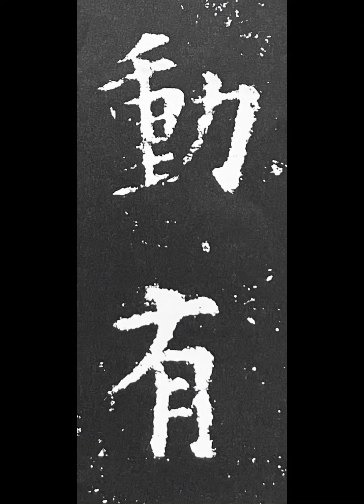【楷書の基本】九成宮醴泉銘の臨書6 楷書の基本的な書き方 calligraphy art lesson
「動有」

九成宮醴泉銘の臨書です。
九成宮醴泉銘は初唐の四大家欧陽詢が書した楷書体。632年の刻。楷書の極則と称され、初唐期に確立された楷書典型の代表作。

筆はこちらを使用しています。

※アマゾンおよび楽天アフェリエイトのリンクを使用しています。

オンラインで書道のレッスンが受けられる書道サロンです。ご登録後、自分に合った手本、手本動画を選び、練習し、スマホで撮って投稿すると添削が受けられます。質問その他書道に関するサポートもございます。書道道具とスマホ1台あればすぐにも始められ、添削、フィードバックもスピーディです。投稿形式で毎月手本動画がどんどん増えていき、過去の動画にはすべてアクセスできますので自分のレベルや希望に合った手本がすぐに見つかります。

遠方で書道教室に通えない方、近くに書道教室のない方、仕事がいそがしくて書道教室の稽古時間に合わせられない方などにおすすめです。手本を書いている動画を何度も見ることができるので、もしかすると書道教室に通うよりも早く上達するかもしれません。

書道の段級位を取得することも可能です。オンラインだけでは不安という方は新宿教室でのスクーリングや錬成会に参加することも可能です。

師範取得者へのより高度な臨書指導や展覧会出品への作品指導も行っています。

初心者向けに新規開講した書道教室、ペン字教室です。新宿アイランドタワー、東京医科大学病院の向かい側、新宿駅から徒歩10分、西新宿駅1番出口から徒歩1分とたいへん利便性が高いにもかかわらず、青梅街道から一本路地に入ると都会の喧騒を忘れさせてくれるとても安全な静寂の広がる場所にあります。丸の内線西新宿駅、山手線の新宿駅だけではなく、都営大江戸線都庁前駅・新宿西口駅、中央線、小田急線、京王線（京王新線）、都営大江戸線、西武新宿線などの新宿各駅からもアクセスのよい、たいへん交通至便な立地にあります。お仕事をされている方にとってもたいへんおすすめの大人の書道教室、毛筆・ペン字・小筆・筆ペン講座となっています。初心者の方が多く、未経験者でも安心して無理なくお通いいただけます。

 多くの硬筆教室、ペン字教室、書道教室ではお手本のボールペン字をなぞるだけの学習方法が主流ですが、お手本をなぞるだけでは美しい字の習得はむずかしいです。なぜなら自分の字の欠点を理解しない限りペン字の上達は見込めないからです。当ペン字美文字書道教室ではあなたの字の欠点をすばやく見つけ出し、まずは汚い字を読みやすく分かりやすい字へ、そして美しい字へとステップアップしていくお手伝いをさせていただいております。まずはぜひ当ペン字美文字書道教室の体験レッスンに参加して、ご自分の字のくせを知り、分かりやすく読みやすい、そして美しい字を書くコツをつかんでください。

またペン字だけではなく、小筆大筆の毛筆も教えています。ボールペン字の練習だと集中力が続かない方やすぐ飽きてしまう方には毛筆での美文字レッスンがおすすめです。ふだんとちがう道具でしかも大きく書くので自分のクセも出にくく、上達も実感できます。何よりお手本を見てそれを一身にまねをして書くことは、集中力を養うことができますし、精神の安定を得ることもできます。大人の習い事としてたいへん好評です。